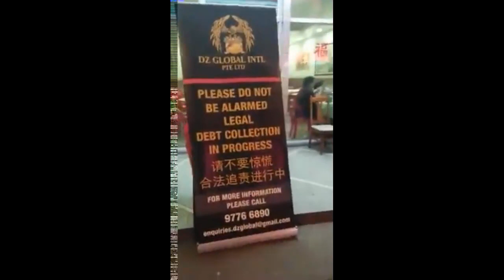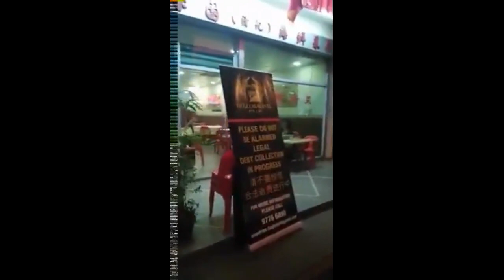Singapore Legal debt collectors collecting debt openly and got banner